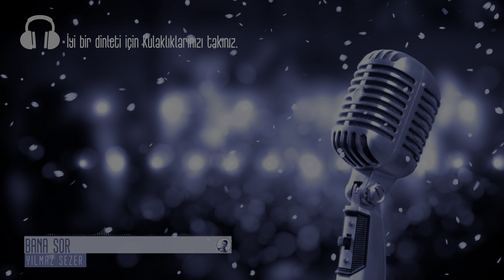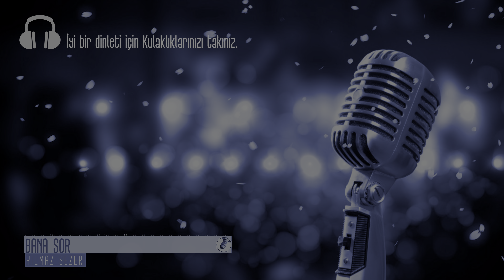Bana Sor (Cover)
Uykusuz gecelerin sabahını bana sor
Yarım kalan aşkımın acısnı bana sor

Bana sor yalnızlığı, ayrılığı bana sor
Mutluluğu bilirsin, mutsuzluğu bana sor
Mutluluğu tanırsın, mutsuzluğu bana sor

Yıkılan yuvaların sonu gelmez yolların
Yaşanmamış yılların eyvahını bana sor

Karşılıksız sevginin, vefasız sevgilinin
Bomboş kalan bir elin acısını bana sor
Bana sor yanlızlığı, ayrılığı bana sor
Mutluluğu tanırsın, mutsuzluğu bana sor, bana sor

Ferdi Tayfur
Besteciler: Ahmet Selcuk Ilkan / Rifat Salliel